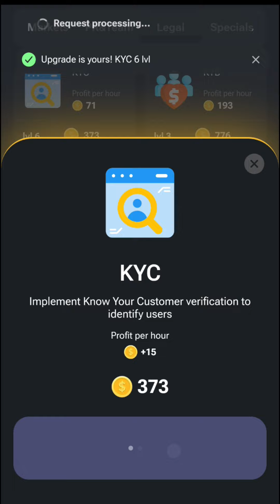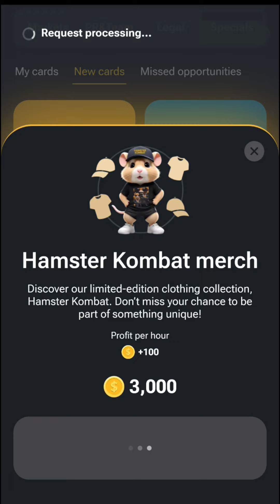8 June Hamster Kombat Today Combo Cards || Daily Combo Missions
Hamster Kombat Today Combo Cards | Daily Combo Missions 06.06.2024

All Links on Telegram Channel

Join My Telegram Channel For Much More Earning Tips

hamster combo

60combo hamster kombo

hamster kombat combo card for today today combo card on hamster kombat

hamster kombat

hamster kombat